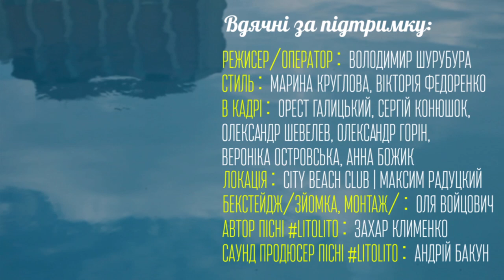Наталка Карпа відзняла спекотне відео на пісню